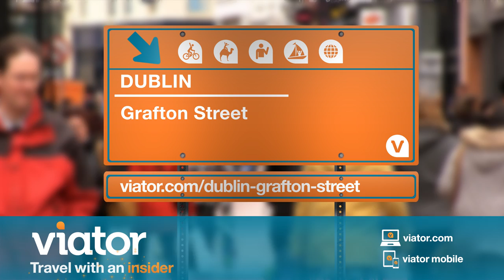Explore Grafton Street in Dublin, Ireland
One of the most popular streets in the city, Grafton Street is a must when visiting Dublin.

Grafton Street stems off of the western end of Trinity College and runs down to the main entrance of St Stephen’s Green. Both locals and visitors to Dublin come to Grafton Street to peek in the high-end shops and grab a bite at one of the eateries.